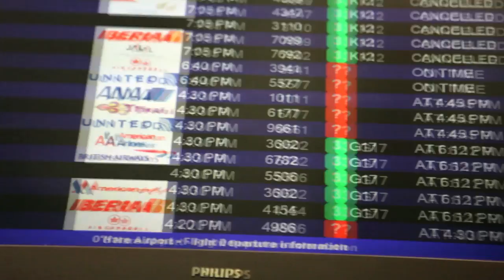Columbia Welcomes Artists from Beijing Film Academy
Four students and two professors from the Beijing Film Academy arrived at Columbia Jan. 24 to collaborate on a Global Digital City Interactive Documentary. This virtual and interactive documentary project will connect the two cities. They explored the city for 10 days, looking for similarities between Beijing and Chicago.